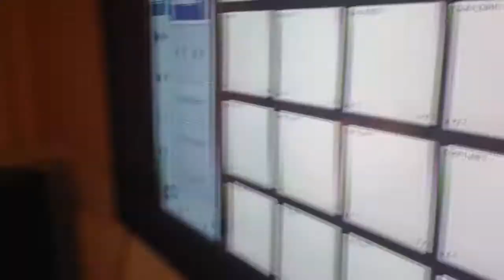A.I.I.M - Pave The Way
Video shot of And Iphone 5!
Special Thanks to Raos Tha Rippa And Dickies For the Camera Work!
Featured In The Video Young Chi And KidFresh

Music Page- Soundcloud.com/pimpinq000